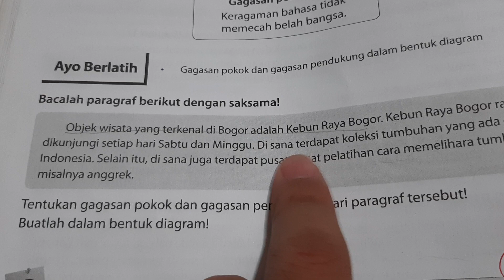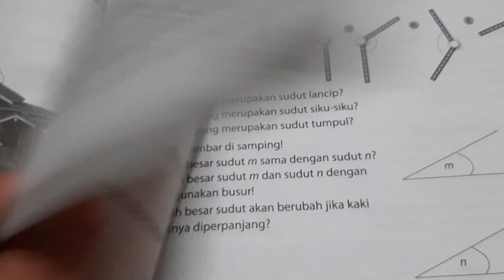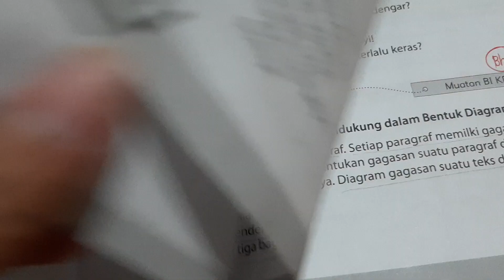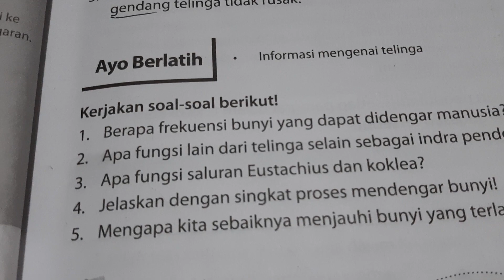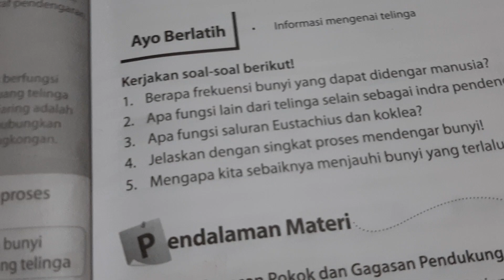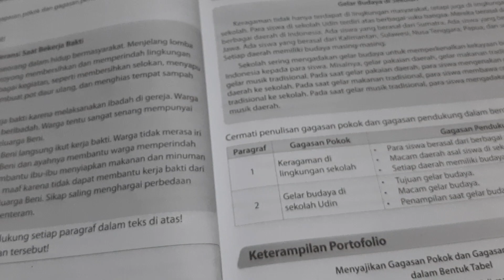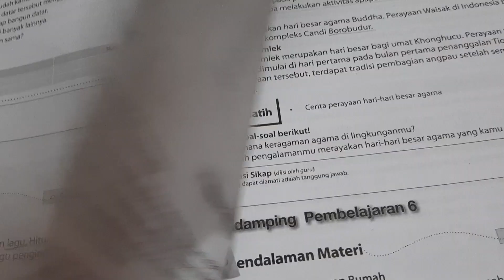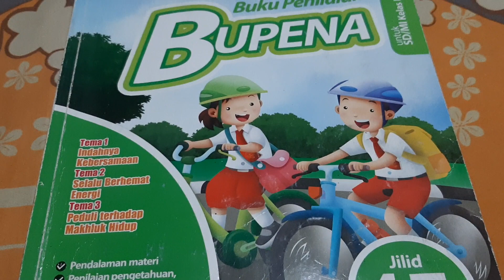BUPENA 4A - Hal. 26 - 44 | Ayo Berlatih